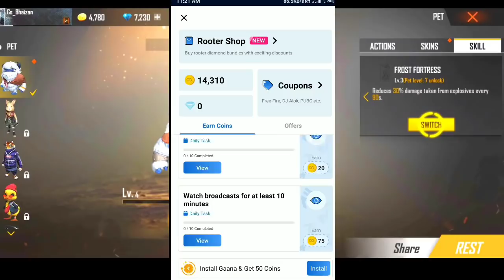NEW PET YETI OP ABILITY 😲 BYE BYE MR. WAGGOR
1.Garena Free Fire India Live
2.Garena Free Fire Indonesia Live
3.Garena Free Fire Brazil Live
4.Garena Free Fire Brasil Live
5.Garena Free Fire Singapore Live
6.Garena Free Fire Thailand Live